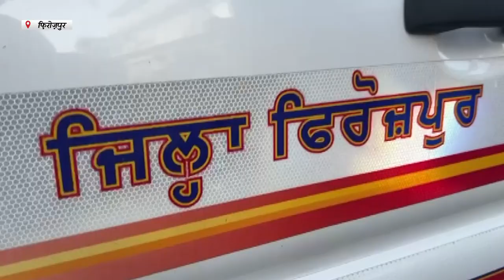Hulchul Prime Bulletin | 03 May 2024 | Hulchul Tv